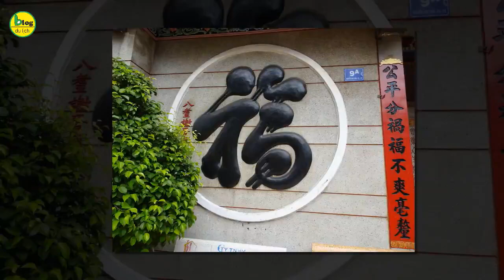HƯỚNG DẪN Du Lịch Miền Tây Tự Túc Chi Tiết Nhất Từ BẮC TRUNG NAM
Nếu nhắc đến miền tây hay đi du lịch miền tây du khách nghĩ ngay tới câu nói miền tây sông nước . Nhưng thực sự câu nói đó chỉ đúng 1 nửa. Bạn chưa hề có đầy đủ kinh nghiệm đi du lịch miền tây chuẩn chỉnh. Nếu nghĩ tôi nói sai về du lịch miền tây thì hãy đọc hết bài viết này và để lại bình luận bên dưới .
Xem chi tiết tại:
Miền tây ở đâu ?
 Miền tây là cách ngắn gọn để nhắc tới miền tây nam bộ .Nhưng chính xác nhất thì đây là khu vực nằm ở cực Nam của tổ quốc . Việc nhắc đến nhiều danh từ Miền Tây là do khu vực này nằm ở Miền Tây của Gia Định ( Sài Gòn ) ngày nay. Miền Tây là một khu vực rộng lớn bao trùm toàn bộ khu vực đồng bằng sông Cửu Long và vô số hòn đảo nhỏ ngoài biển khơi.
Miền tây bao gồm những tỉnh nào ?
Miền Tây có gì ?
Như đã nói ngay ở đầu bài viết này. Miền tây sông nước là không miêu tả hết thực sự những gì mà miền tây có . Miền tây còn có những hòn đảo nhỏ cực kỳ hấp dẫn du khách : đảo Phú Quốc , quần đảo Hải Tặc , Quần Đảo Nam Du Cùng với đó , với lịch sử hình thành hàng ngàn năm ngoài những nét truyền thống văn hóa Việt chúng ta vẫn hay tìm thấy ở các nơi khác miền tây còn có :
• Nét văn hóa người hoa:  Người Ba Tàu ( Trung Quốc) sang làm ăn tại đây thời nhà Thanh
• Nét Văn hóa Chăm Pa : Người dân tộc khowmer hay chính là Campuchia hiện nay

Chính vì vậy ngoài những nguồn tài nguyên do thiên nhiên đem lại : Thủy hải sản , lâm sản .Miền tây có rất nhiều chùa chiền, di tích cũng như những nét văn hóa truyền thống mà không tìm thấy ở bất kể nơi nào khác trên đất nước Việt Nam.